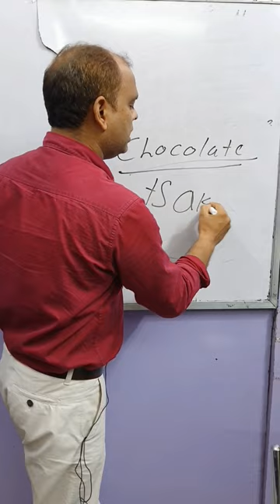Chocolate - Know The Right Pronunciation